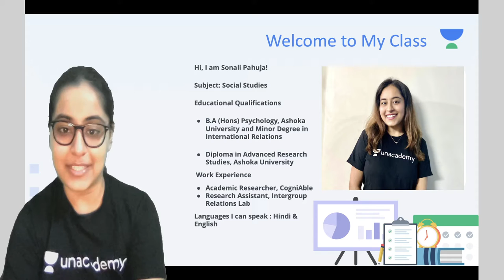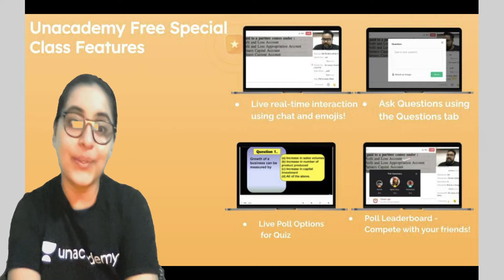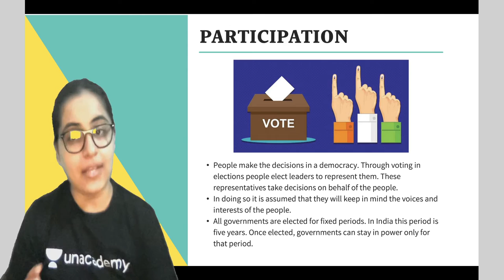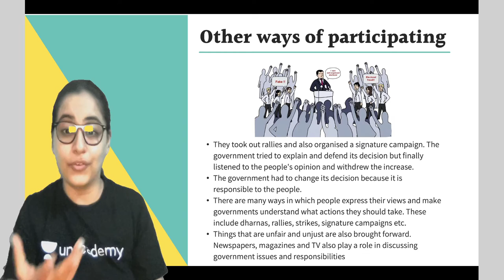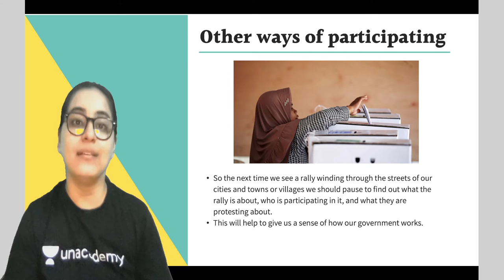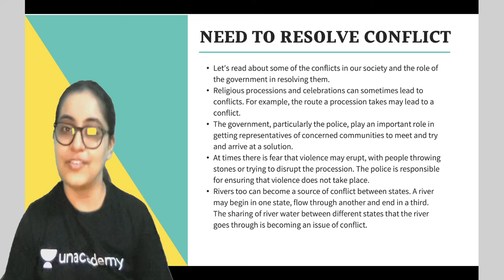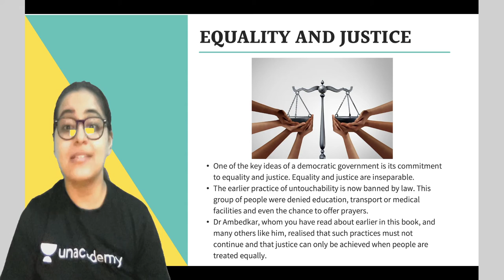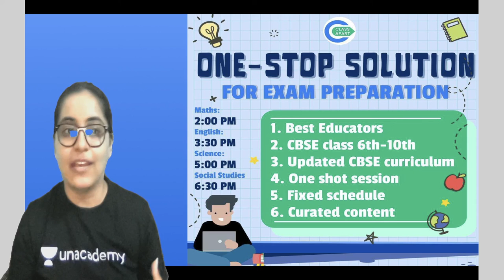Key Elements of a Democratic Government | Chapter 4 | Civics | Class 6 | Class Apart | Sonali Pahuja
In this session, Sonali Pahuja will be teaching about "Key Elements of a Democratic Government" from Chapter 4 for Class 6 Civics. If you are curious to learn about Class 6 Social Studies with an easy explanation of topics and full chapter questions and answers then watch this video.

1. Learn from your favorite Educator
2. Dedicated DOUBT sessions
3. One Subscription, Unlimited Access to Live Online Classes and Videos
4. Real-time interaction with best-in-class teachers
5. You can ask doubts in live online classes
6. Limited students in each Online Class
7. Download the videos & watch them offline